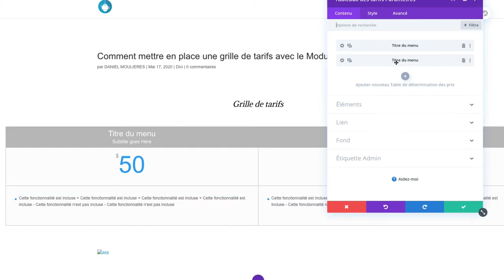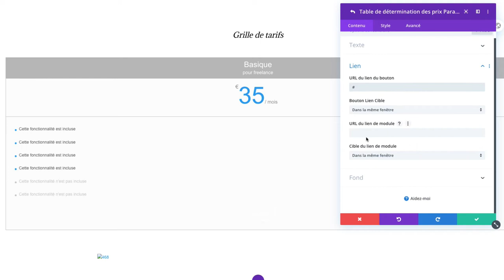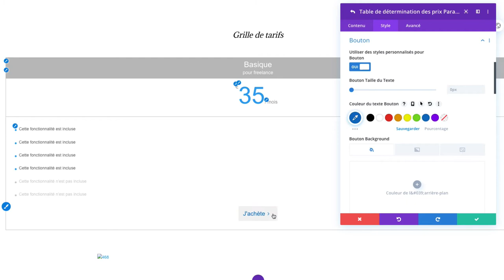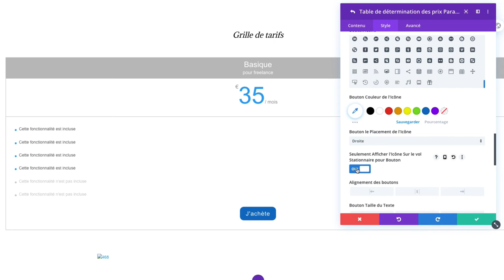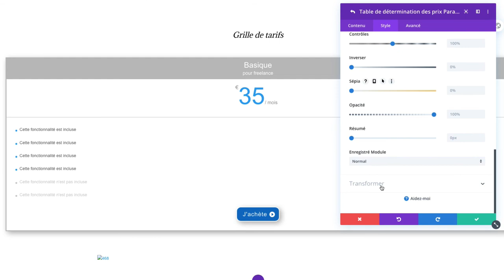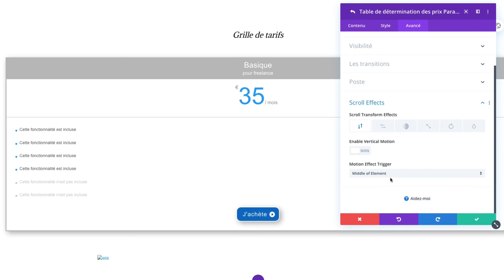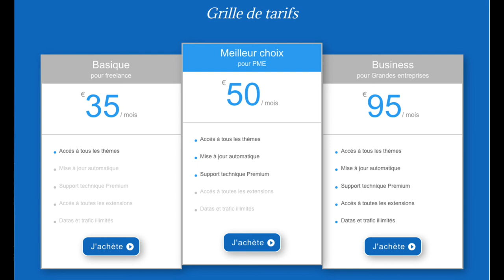Comment mettre en place une grille de tarifs sur ma page web avec le module Tableau de Tarifs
Tutoriel
Mettre en page facilement une grille de tarifs sur sa page web, n'a jamais été aussi facile.